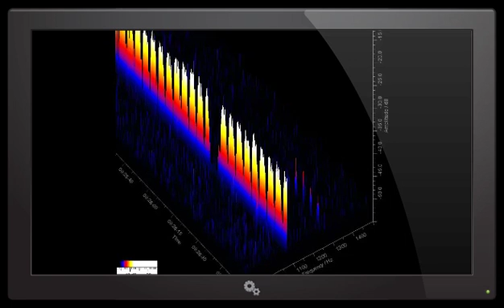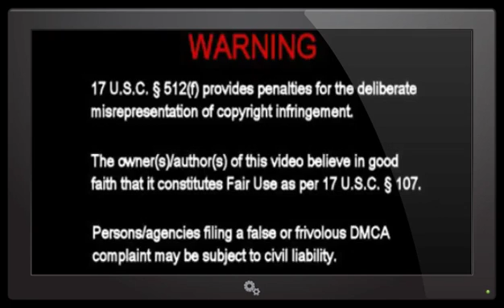METEORS RAINING DOWN ACROSS THE WORLD September 28th 2016